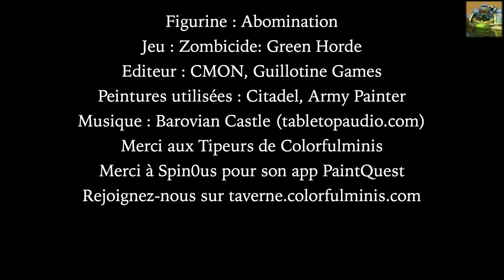Tutoriel : peindre l'abomination de Zombicide Green Horde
Dans cette vidéo je vous montre étape par étape comment j'ai peint l'abomination de Zombicide Green Horde.

Cette figurine a été peinte pour le défi de novembre du forum Colorfulminis

Devenez Membre Colorfulminis

Si vous souhaitez aller plus loin dans votre passion pour la peinture de figurines, n'hésitez pas à vous inscrire pour devenir membre de ma chaîne.
Pour seulement 0,99 € par mois, vous aurez accès à des vidéos de tutoriels de peinture exclusives, qui vous seront réservées et qui ne seront jamais publiées sur la chaîne en accès libre.